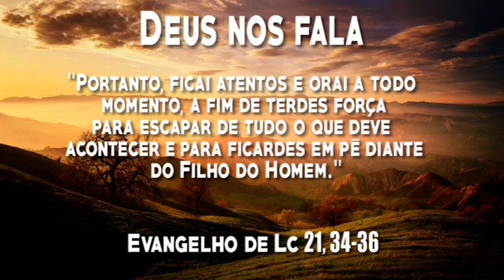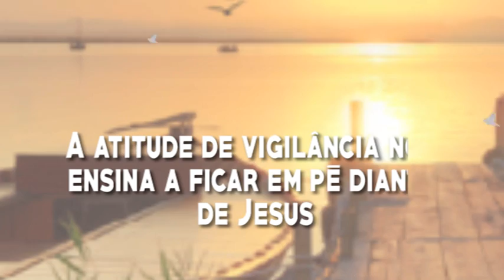Deus nos fala - Sábado da 34ª Semana Do Tempo Comum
28 de Novembro de 2020

Cor: Verde
Evangelho - Lc 21,34-36
Ficai atentos a fim de terdes força
para escapar de tudo o que deve acontecer
Naquele tempo, disse Jesus aos seus discípulos:
34Tomai cuidado para que vossos corações
não fiquem insensíveis por causa da gula,
da embriaguez e das preocupações da vida,
e esse dia não caia de repente sobre vós;
35pois esse dia cairá como uma armadilha
sobre todos os habitantes de toda a terra.
36Portanto, ficai atentos e orai a todo momento,
a fim de terdes força
e para ficardes em pé diante do Filho do Homem.'